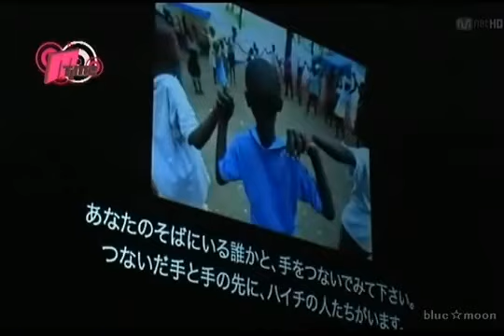Mtime - Lee Min Ho at Peace & Love Event in Tokyo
CR : bluemoon & Meow13 & leeminhothailand